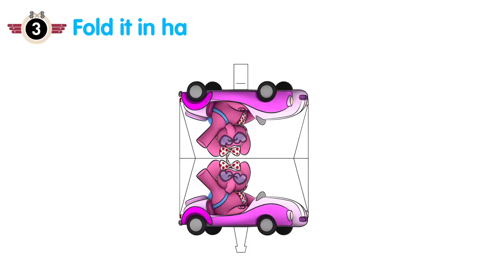CRAFTS Pocoyo & Cars: Make Your Own Race Cars!